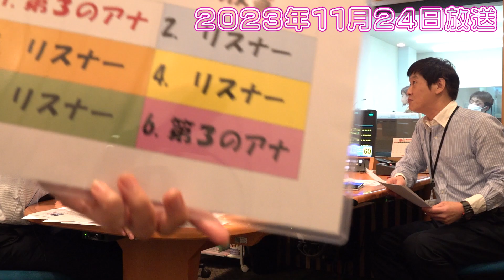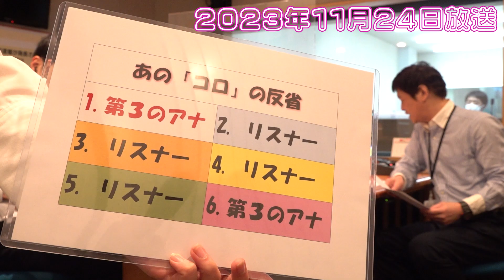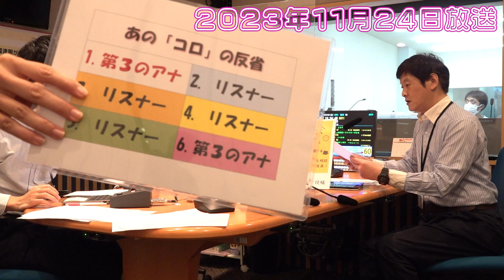『金曜反省会』アーカイブ動画【2023/11/24放送分】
『金曜反省会』2023年11月24日放送のアーカイブ動画です。

2023年秋、“金曜反省会”が帰ってきました！
毎週金曜17時45分～18時30分放送！
YouTubeで同時生配信！

★HBCラジオ・金曜反省会
反省とは、自分の言動をかえりみること。そのあり方の可否を考えること。
マイナスなイメージのある言葉ですが、週末の金曜日なんだから、
この秋からもみんなでワイワイ反省しようじゃないか！
そして18時台には、悩めるアナウンサーをあなたの意見が救う!?
新コーナー『第2スタジオ人生相談』がスタート！
自由な模様はHBCラジオ公式YouTubeチャンネルの同時生配信でもお楽しみいただけます。

【放送日時】毎週金曜17:45～18:30
【出演】HBCアナウンサー

【メッセージを送るには】